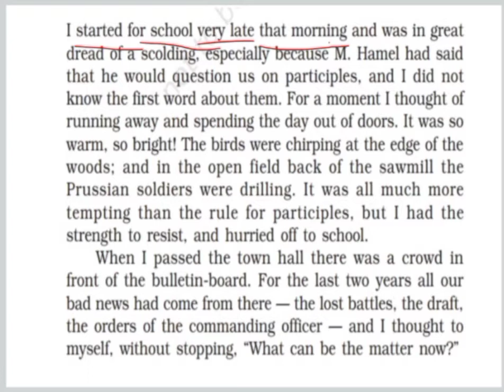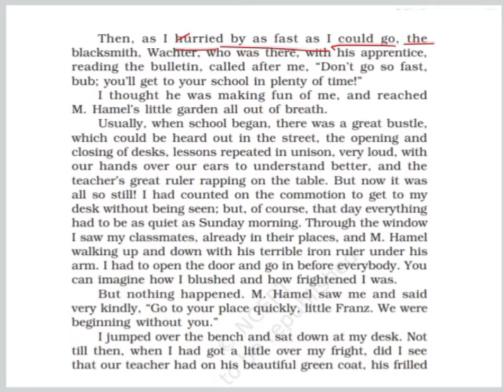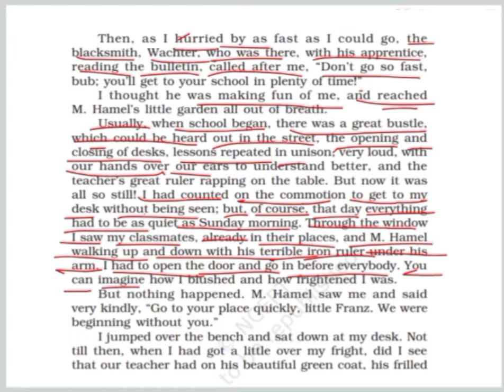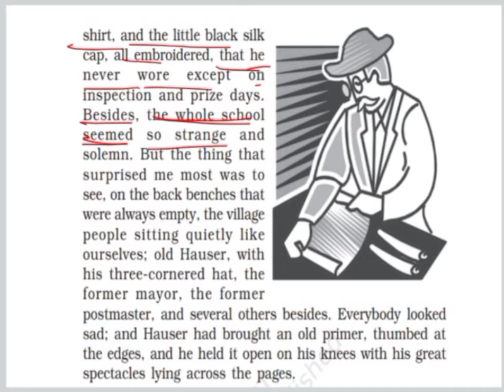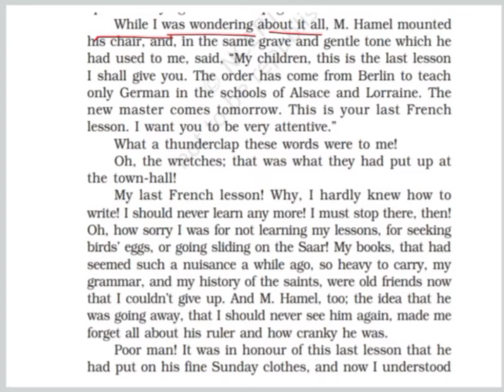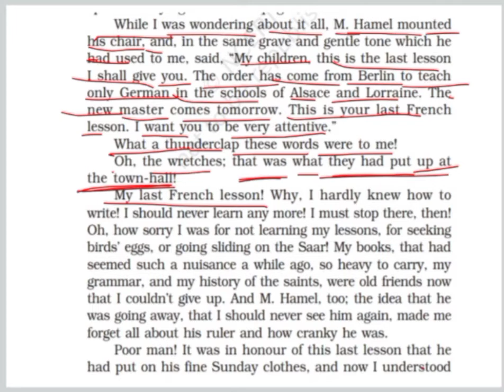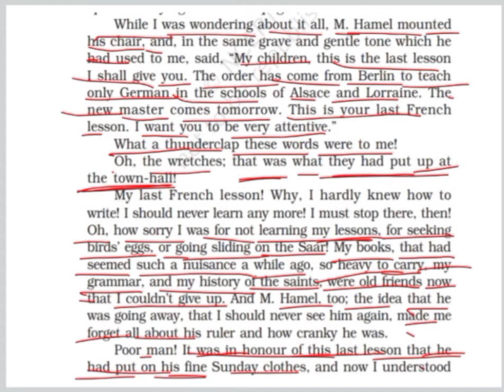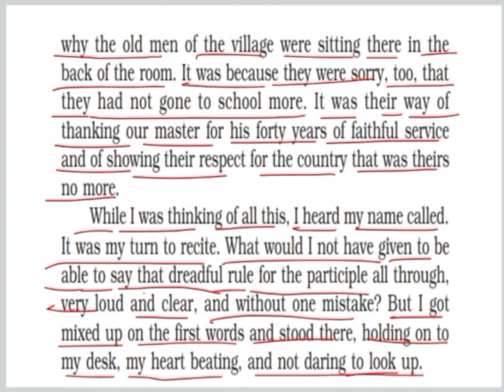THE LAST LESSON , CLASS 12TH (PART-1) HINDI EXPLANATION UP BOARD/CBSE BOARD